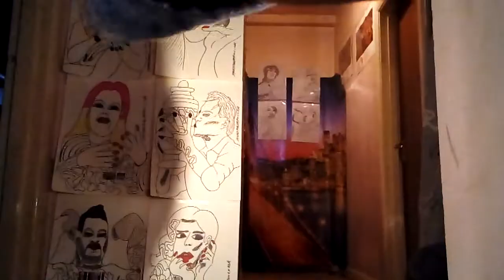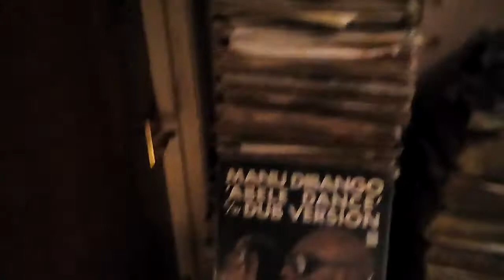FACE 2000 DEBARGE I'M IN LOVE WITH YOU